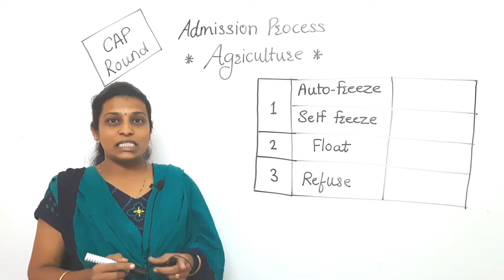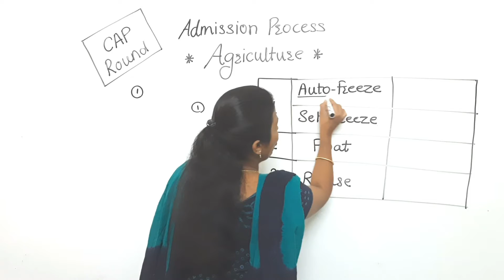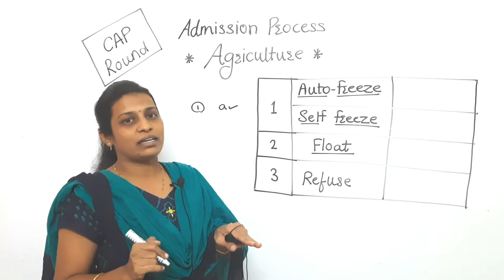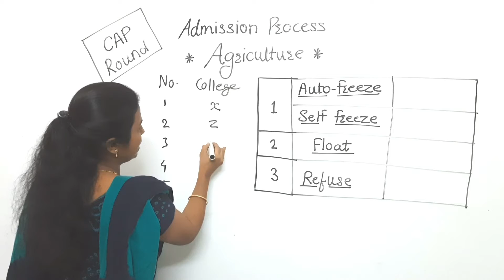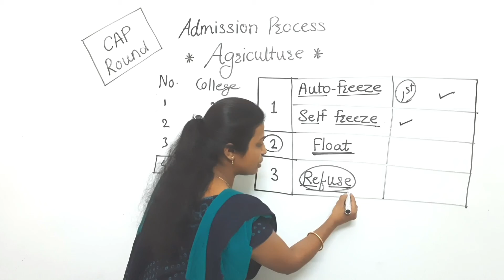What is freeze, float & refuse ....?// CAP round info //Agri Admission //Maharashtra - Swapna Kade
NEET 2020-Chemistry Paper Solution with Explanation